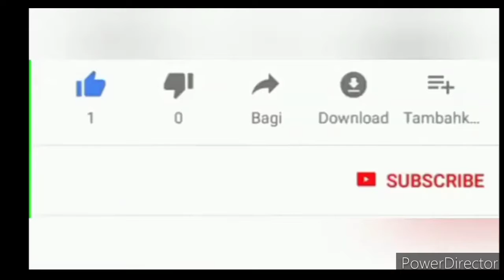Luanching new intro by | GAMING ZONE | GAMING ZONE SPECIAL. GAMING ZONE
Hi guys

please watch our more vedios by given link

this playlist is for our ipl fans
IPL 2020